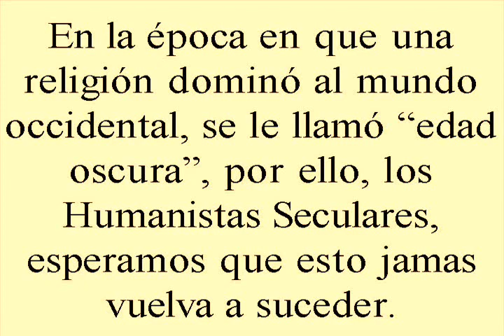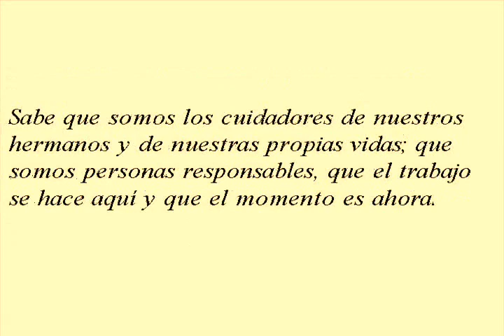El Ateo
Siempre me han preguntado, por que ataco a la religión? Y yo les contesto, por que crees que las plagas se erradican del hogar?
A pesar de lo que digan en contra, el Pensamiento Secularista, llamado Ateísmo, es la mejor opción para hacer de este un mejor mundo para vivir.
Vivir el momento, disfrutar la vida; temer a un amigo imaginario, obedecer a un sacerdote, seguir mandamientos arcaicos, todo eso nos ha llevado al mundo actual, lleno de odio, frustración y violencia (a alguien le suena el conflicto Palestino-israelí?).